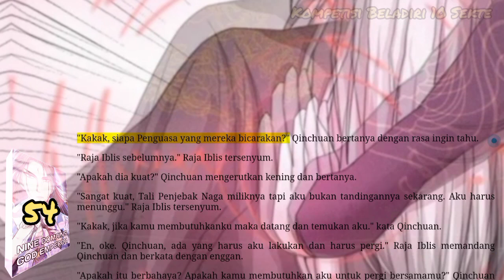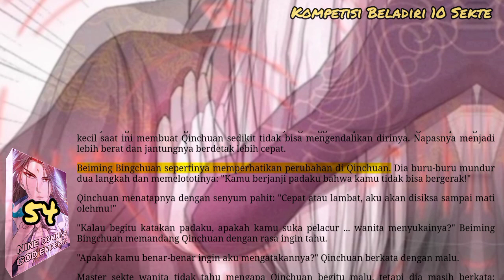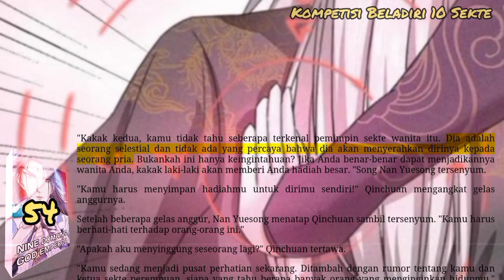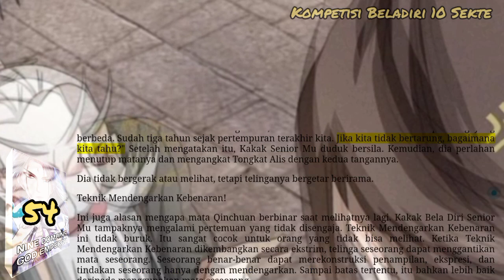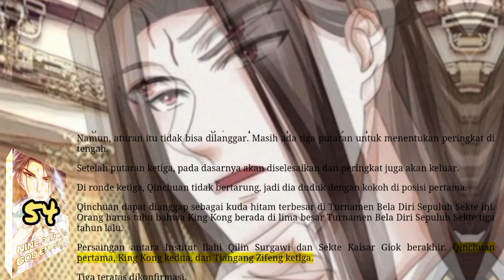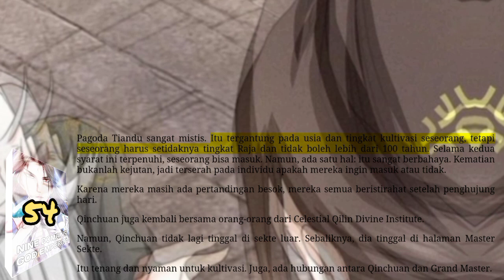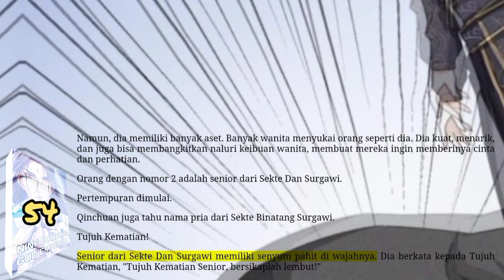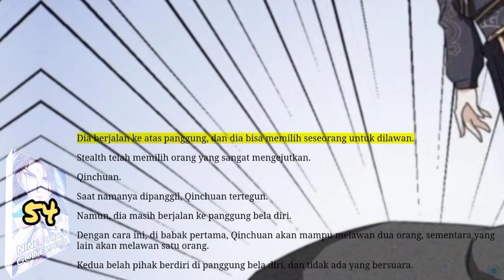Kompetisi Beladiri 10 Sekte, NDGE 54